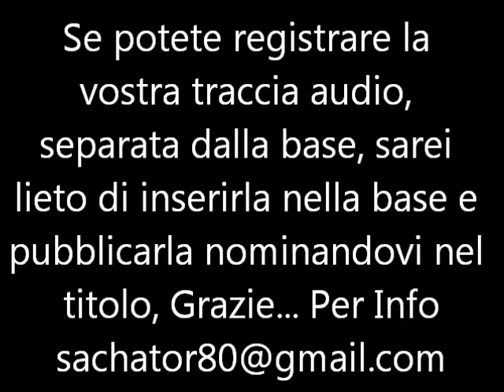Base x Chitarra - NUOVI RAMPANTI - Litfiba - BACKING TRACK GUITAR - by Sachator80